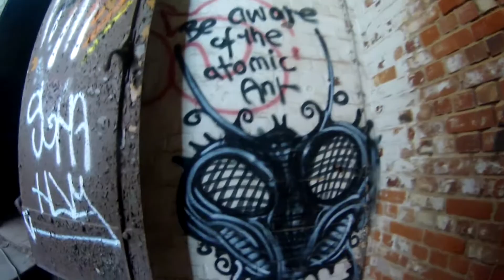Paradise of Fantasy Westside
A Paradise of Fantasy - Westside Leipzig